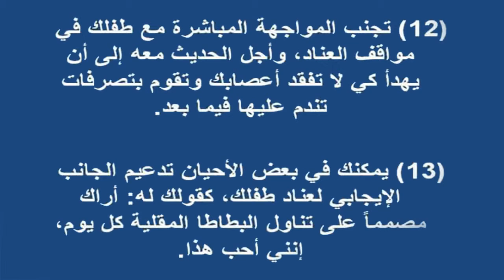طرق للتعامل مع عناد الاطفال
تابعوا صفحة ملوك الطبخ على الفيس بوك ليصلكم اشهى واطيب طرق عمل الماكولات اللذيذة